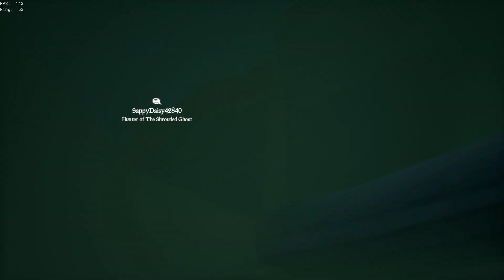Big Boat Energy On The Sea of Thieves!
Hey everyone,

Have you ever got your friends together and been like, well we all know how to play this game, but I wish we could all play together...

WELL YOU CAN!!! ON A GALLEON!

Is it fair? Probably not!
Are you tanky? Yes!
Can you bully other boats? Most likely!
Willy you bully other boats? Not on purpose!

Join me on the adventure of a lifetime!!!